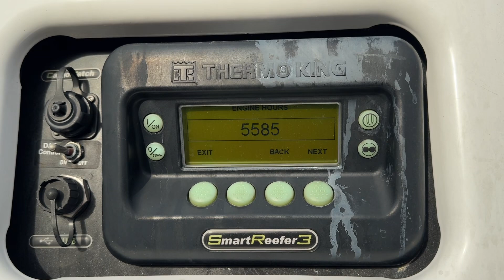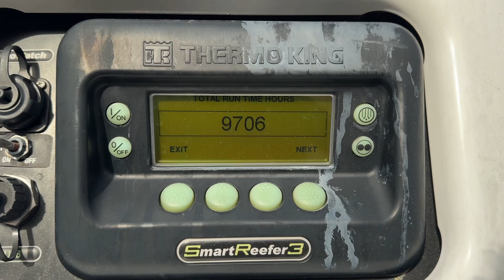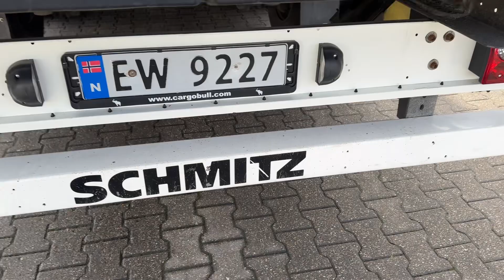Schmitz Cargobull Thermo King Spectrum SLXi 2019 our ref 30699